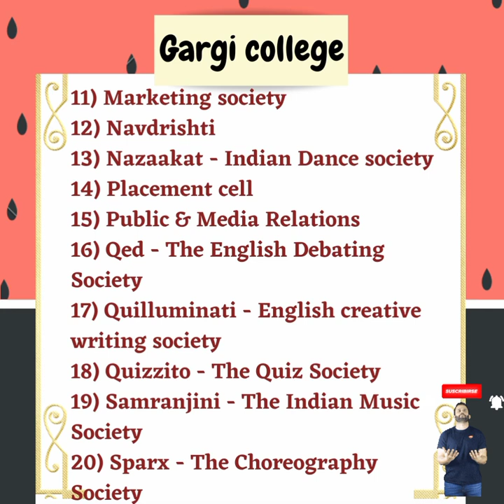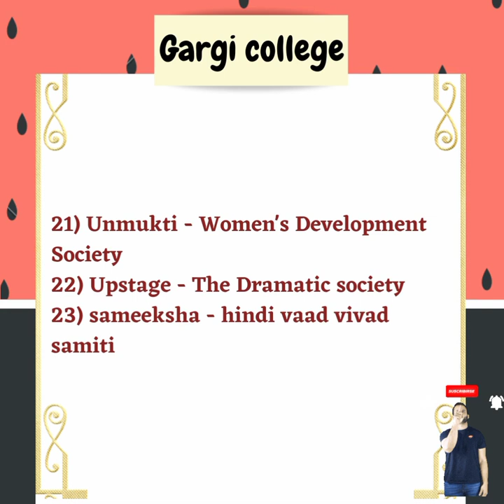GARGI COLLEGE SOCIETIES | DU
for more DU GUIDANCE check out telegram